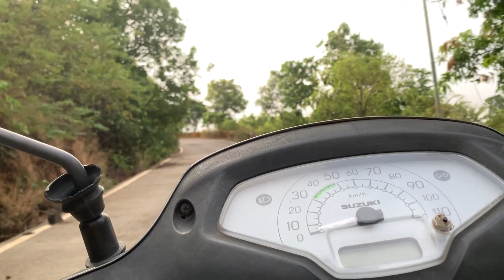Sahyadri, Rain and Passion | सह्याद्री, पावसाची चाहूल आणि छंद | SidVlogs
नमस्कार मंडळी तुम्हा सर्वांचं आपल्या sidvlogs चॅनेल वर स्वागत आहे हरिश्चंद्रगड कोकणकडा करून परतीच्या प्रवासात सह्याद्रीची हि सुंदर दृश्य बघायला मिळाली बारी गावातून पुढे आल्यावर इगतपुरी ला जायला बायपास आहे त्या रोडवर निसर्ग दाट काळ्या कुट्ट ढगातून दाटून आलेला पाहायला मिळे

जर हा व्हिडिओ तुम्हाला छान वाटत असेल तर